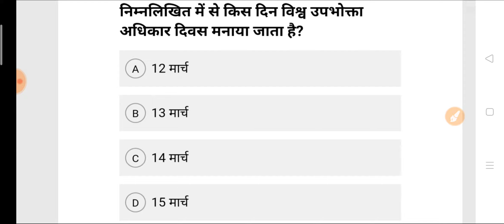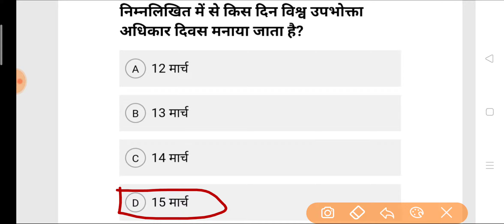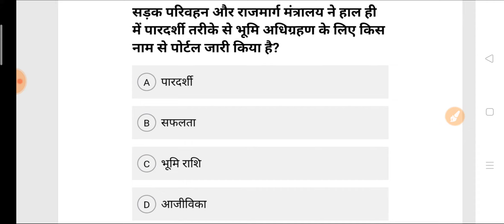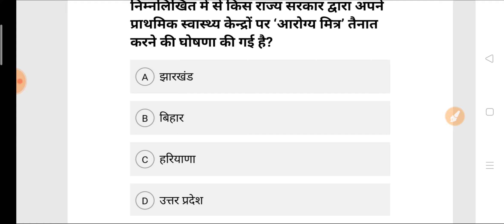13 April 2020/ Current Affairs /Daily Current Affairs// Current Affairs In Hindi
13 April 2020/ Current Affairs /Daily Current Affairs// Current Affairs In Hindi